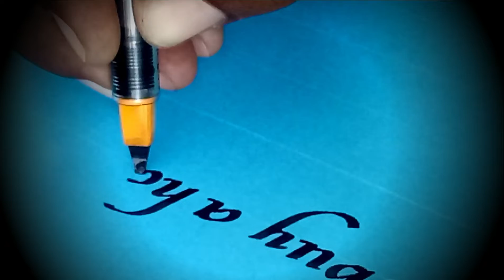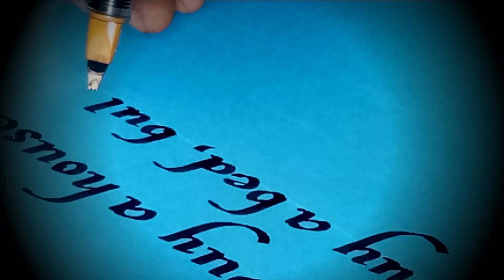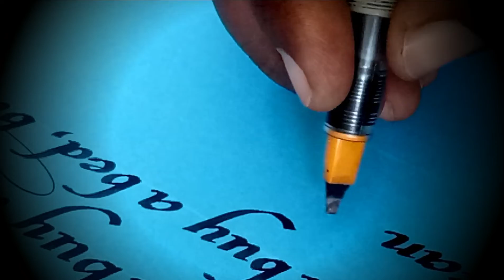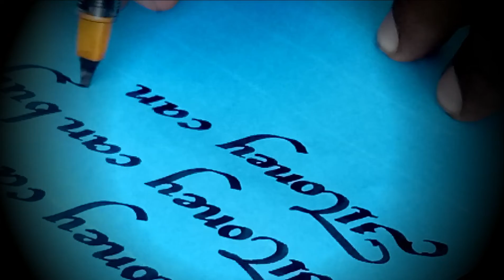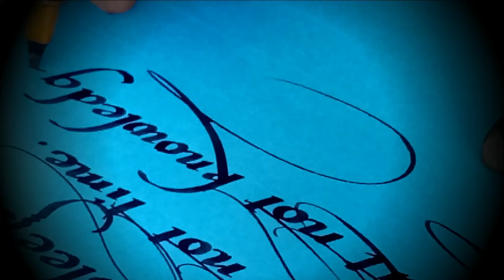Floral Calligraphy | Calligraphy writing | Awesome Handwriting | Niranjan | Rasraj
Hello friends !
I am back again with an another  beautiful episode of Parallel pen writing in floral calligraphy design.  Let us have another experience with Parallel pen. I will be back with some more exciting writing.